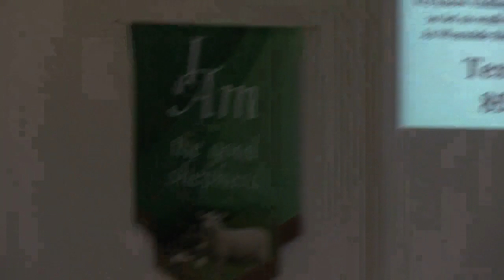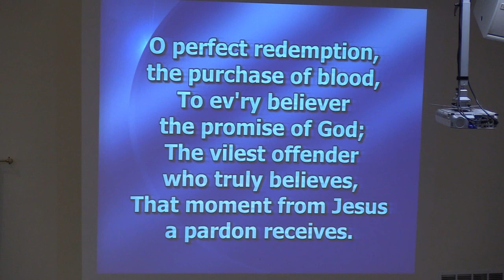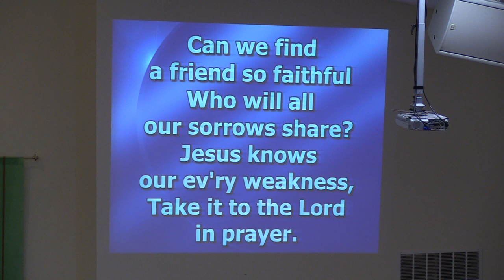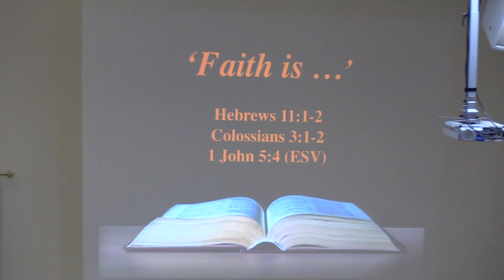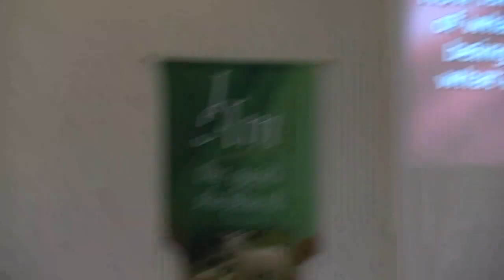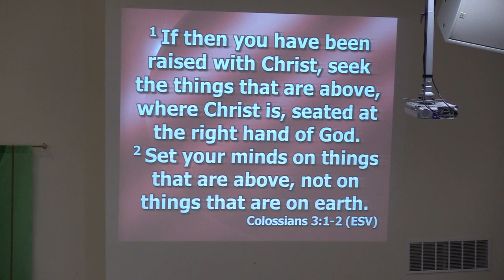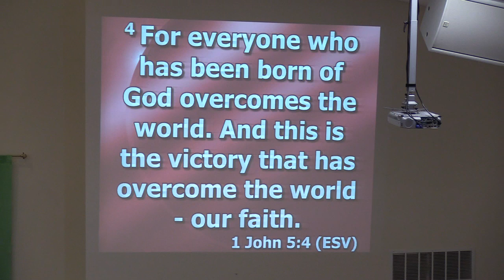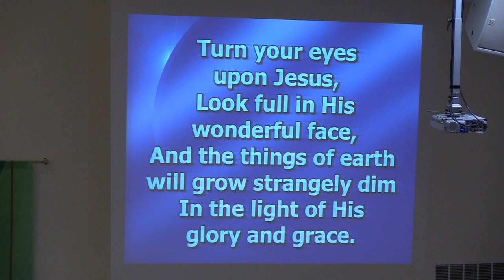Westside Baptist Church 11 a.m. service 10-18-20 (Recorded Live)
Pastor Allen Livingood of Westside Baptist Church in Berea, Ky., begins a new sermon series, "Faith Is ... ," focusing on scripture from Hebrews 11:1-2, Colossians 3:1-2 and 1 John 5:4. Brandon Isaacs sings "I Believe."